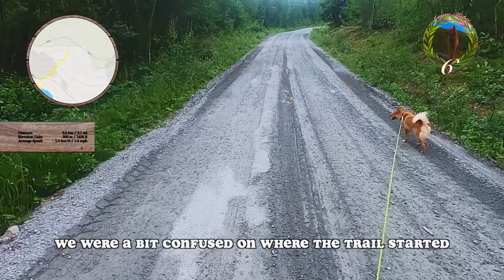Finnish Spitz and the Mountain Moose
Trekking up the trail to the peak of Gurkfjället (Cucumber Mountain), we encountered some wildlife. First a hare almost immediately and then, more interestingly, a moose high up on the ridge. Aamu was completely oblivious to the moose, which most likely was a blessing (she would have pulled for a long time afterwards). This was the second moose on this trip, seems they like the mountains.

0:00 Intro
0:31 Hare Crossing
1:43 On the Trail
4:44 Mountain Moose
5:48 Got Stick?
7:14 Coffee Break
9:16 Mosquito Protection
11:07 Peaking Gurkfjället
13:22 Midnight
14:15 Stick Revisited
17:18 Outro

20220701 Aamu Treks